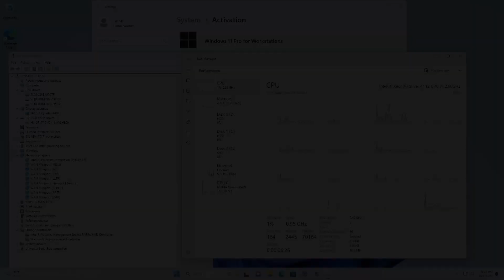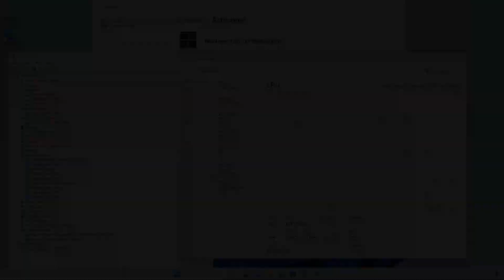Dell 7820 Up to 56 Cores Home Lab ESXi TrueNAS Unraid Hypervisor Virtualization VMware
In this video, we have a brief overview of Dell T7820 which is a very upgradable system that is perfect for home lab as its small and very quite and is very powerful in its ultimate configuration